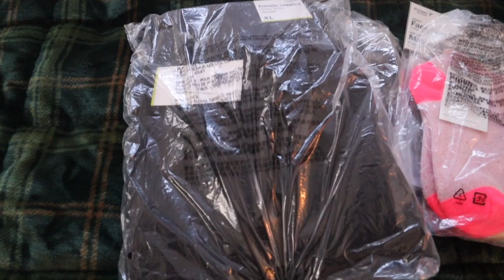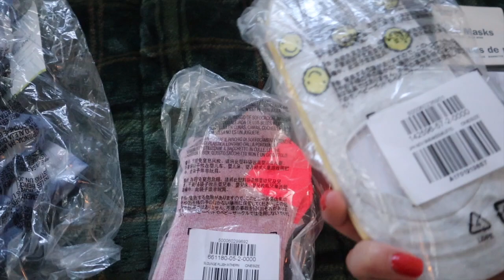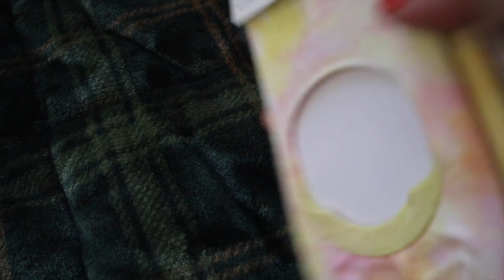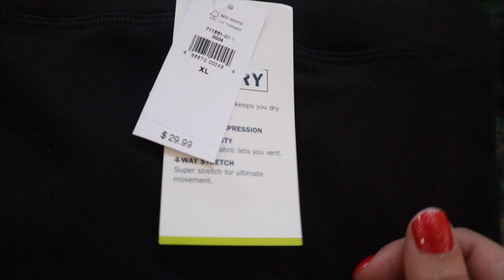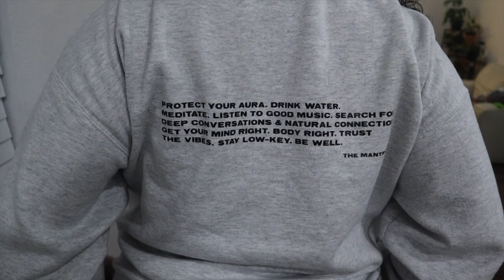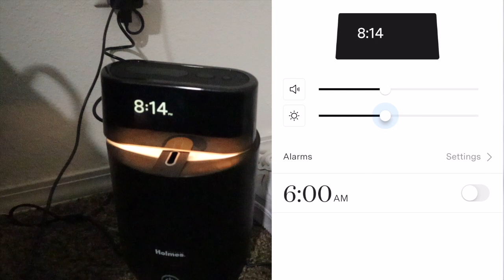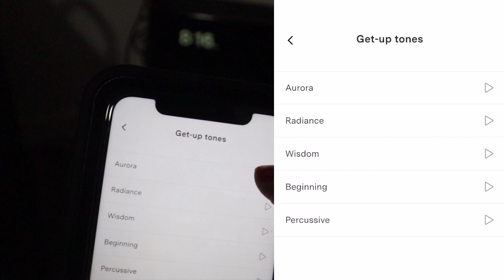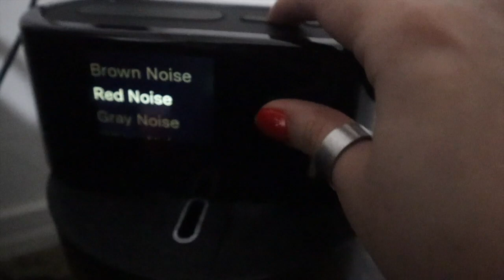🖤 VLOG: SMALL OLD NAVY HAUL IN 2021, DISCUSSIONS ON BUYING A NEW HOUSE & LOFTIE ALARM CLOCK REVIEW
Todays vlog features a small Old Navy haul in 2021, discussions on buying a new house continue, and a Loftie alarm clock review! Join me as I continue to navigate what it’s like sizing up in clothes and finding things that fit my body. The discussions on buying a new house in 2021 continue between me and my husband, as we try to ultimately come up with a decision. The last part of my vlog features a review for the Loftie alarm clock that was gifted to me from one of my best friends as a solution to my bad sleeping habits. I hope you guys continue to enjoy these vlogs that have everything from working through my eating disorders, my relationship with my husband, mental health, clothing hauls, and sometimes indoor plants. I love you my Fearless Friends, and I will see you in the next daily vlog. 🖤
Vlogs you might like if you enjoyed this vlog:
○🖤 VLOG: SPEND THE DAY WITH ME IN 2020: AMAZON UNBOXING & DIME OPTICS X BECKY G COLLECTION UNBOXING
○WE WANT TO BUY A NEW HOUSE IN 2021?MARRIAGE ARGUMENTS ABOUT MONEY?& INHERITING A MONSTERA DELICIOSA🌱

Thank you for taking time to watch another one of my vlogs. I'm just another woman in Albuquerque doing the best she can. Let's be friends? You can find me @the.bedhead on Instagram & TikTok, or if you're a Twitter user you can find me @theebedhead.

Another way to support me is to listen to my podcast @TheGuerrerosPodcast from Apple Podcasts, Spotify, and anywhere you listen to podcasts! 🖤